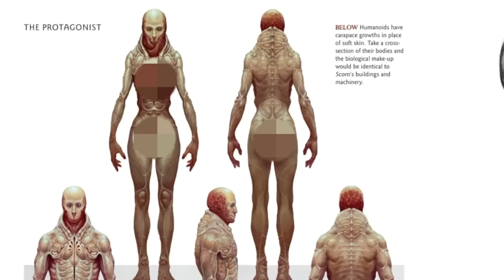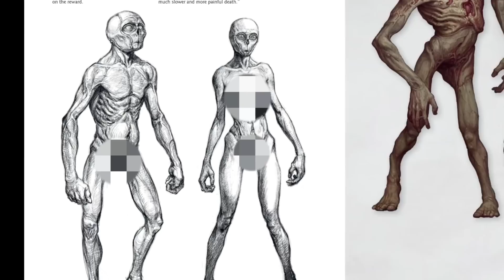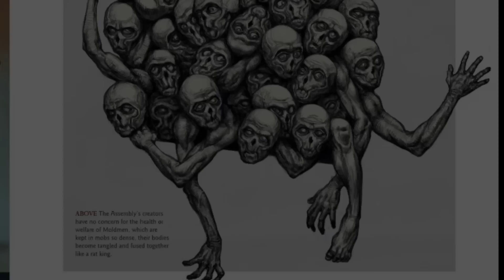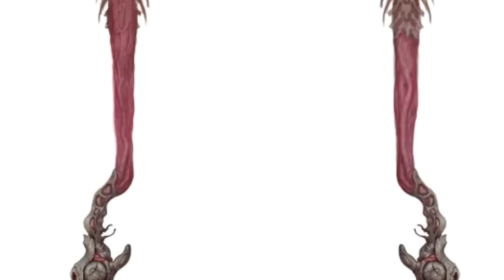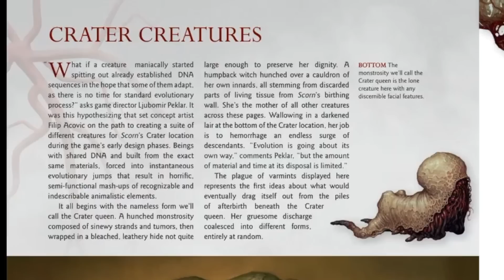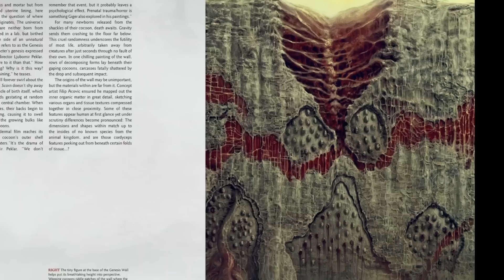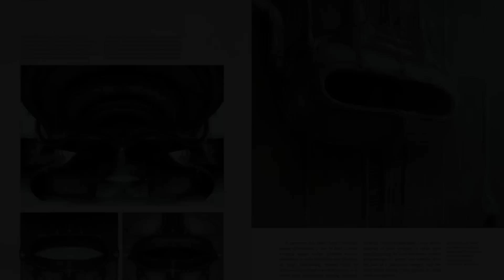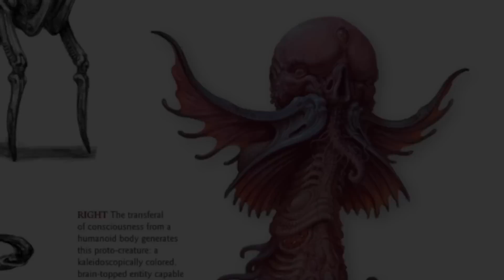Scorn ALL ENEMIES AND MONSTERS EXPLAINED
Scorn has an immersive and ambiguous story which you can try for yourself by hitting on the following